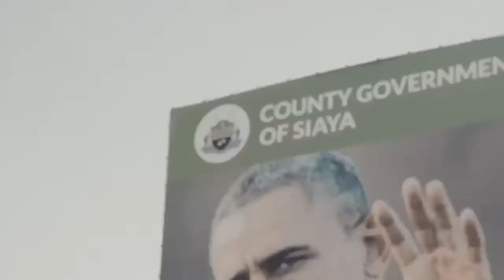NBA Announces Pro League in Africa - 2020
The NBA and FIBA have officially announced their plans to establish a Professional Basketball League on the continent of Africa. It will consist of 12 teams from 9 countries across the continent. Former US President Barak Obama is also set to play a key role. Video owned by the NBA.